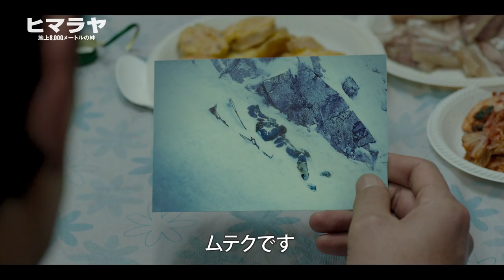『ヒマラヤ 地上8000メートルの絆』 予告編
2017年1月6日DVDレンタル開始！BD&DVDリリース！
韓国最高の名優ファン・ジョンミン主演！
仲間との絆と友情のため、史上最も過酷な登攀に挑んだ男たちの感動の実話!！